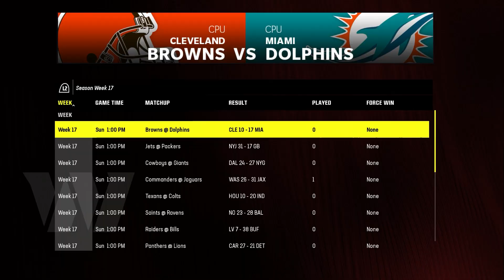CAN WE STEAL ONE IN DUVALL? - Madden NFL 24 Commanders Franchise Ep. 88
It is the penultimate game of the season, and although our Washington Commanders are 3-12, they are not giving up just yet. They face a tough matchup on the road against the 9-6 Jacksonville Jaguars, but who says we can't win this game?

Madden NFL 24 Franchise Mode Overview:
-Name me a team with a more controversial past decade than this one? You can't No team has been under more scrutiny than the Washington Commanders. This year we change that. Now I have fixed this team once, but not on this level. All-Madden. We kick it up a notch as we look to rebuild a once historic franchise that hasn't won a championship in 32 years. Welcome to the Washington Commanders franchise!

Channel Description:
-Hello everybody, this is Mr. Rob and welcome to Franchise Central, your home for all things franchise. This channel focuses on franchise modes across all sports games (MLB The Show 24, and Madden NFL 24 currently) as we take teams in rough shape and build them into championship contenders across multiple seasons in a REALISTIC manner. These series will be unlike any other as we immerse ourselves deeper than just the professional levels. We'll also be taking a look at up-and-coming players before they even make it to the pros. So join me on this journey as we revive franchise gaming, and welcome again, to Franchise Central.